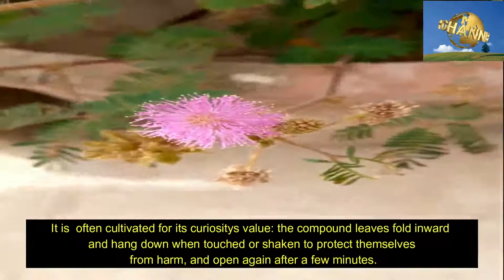How to grow and care your plants?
Tips for plant growth and care.
Touch me not.

*IMPORTANT* Please only use and share the embed code of the original video. Third-party downloads and distribution are not permitted.